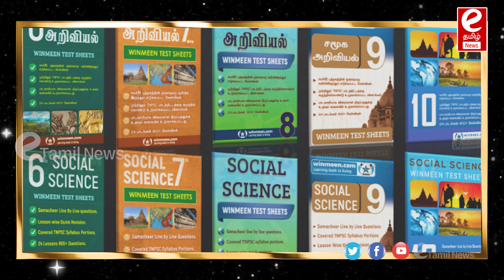"கைவெச்சுட்டாங்க.. இனி ‘இந்தியா’ இல்ல.. ‘பாரத்’ தான்..!"